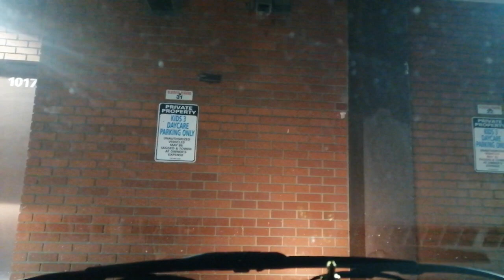Monday Afternoon drive from Downtown to Kingsway Mall and back. Edmonton, Alberta, Canada. -05 C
My daily drive from Downtown to Kingsway Mall and back. Edmonton, Alberta, Canada. -05 C